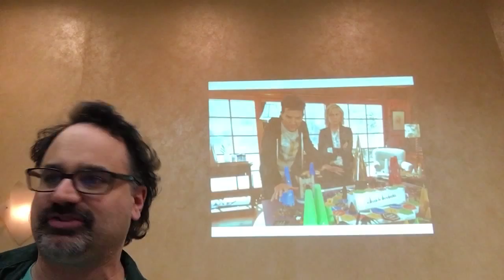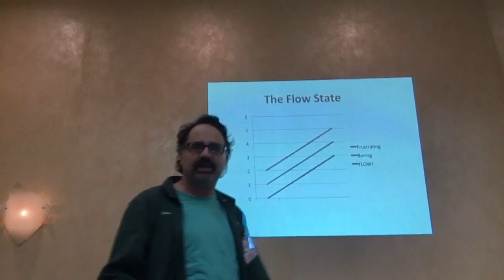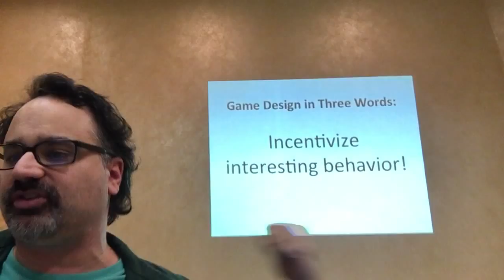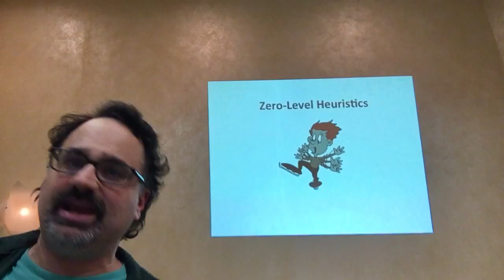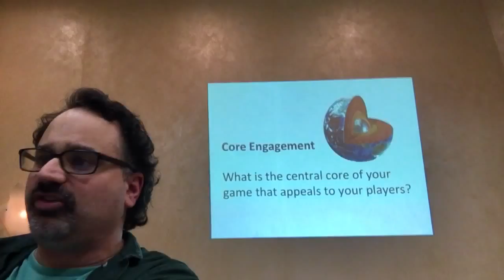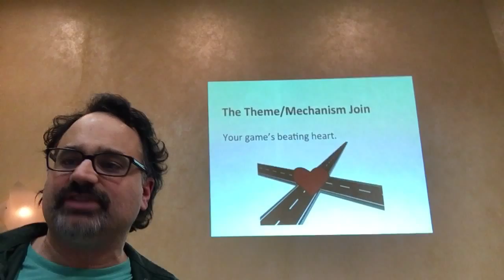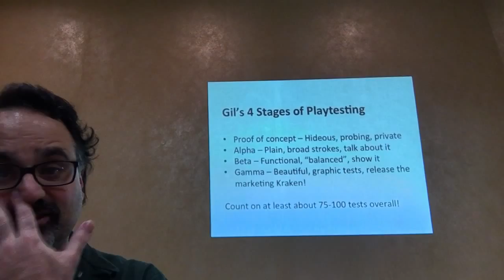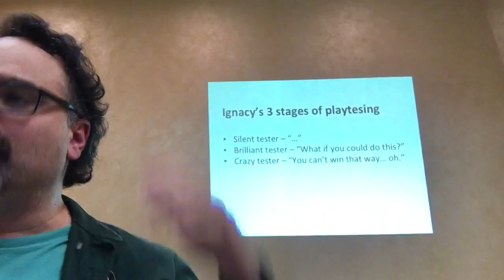Metatopia 2015 - Board Game Design 101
Here's a talk I gave at Metatopia 2015. From the official event description:

"What are the basic, fundamental concepts a new game designer needs to keep in mind when designing a new board game? You can spend years finding this the hard way, or you can attend this panel and learn about them in an hour! Join designer Gil Hova as he discusses the most fundamental concepts in game design: flow/fiero, core engagement, and heuristics."

Annotations:

12:40 "Rules of Play: Game Design Fundamentals" is available on Amazon

14:52 You can find a link to a recording to the "Game Design is Mind Control" lecture here

25:59 "Characteristics of Games" is available on Amazon

31:54 You can read Kevin Nunn discussing core engagement here

44:55 Here is the paper that first described the MDA framework